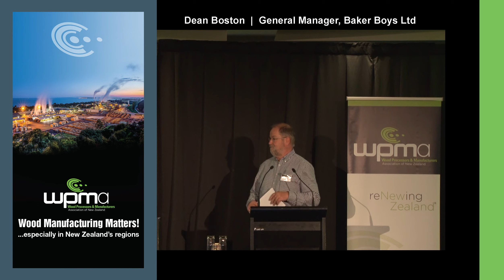WPMA Conference 2019, Dean Boston